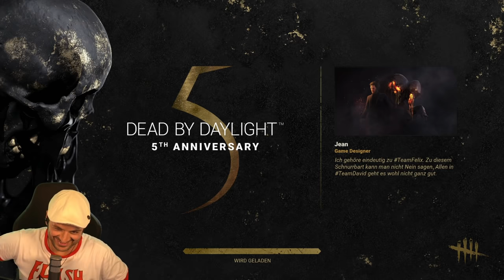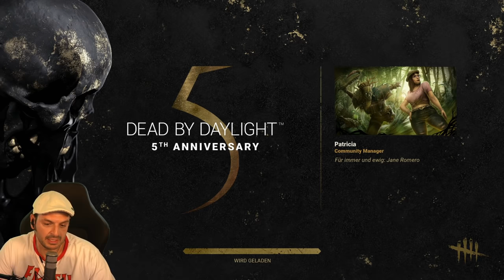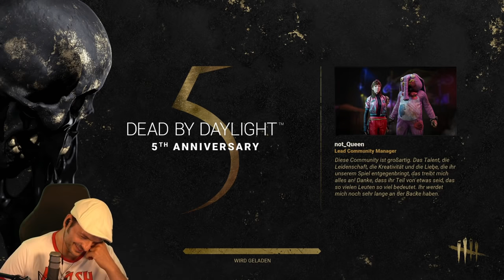Wer hat Angst vorm Kayamann?